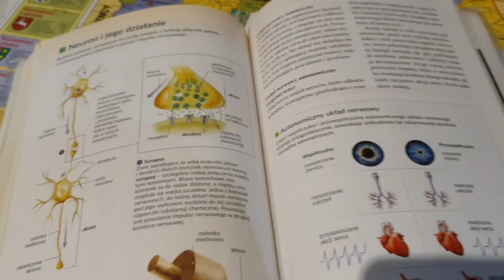Vlog❤🐹 Zwaliłam sobie materiał🙃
Jeżeli filmik Ci się spodobał to zostaw 👍 i suba😘